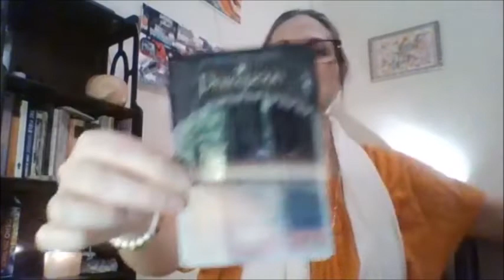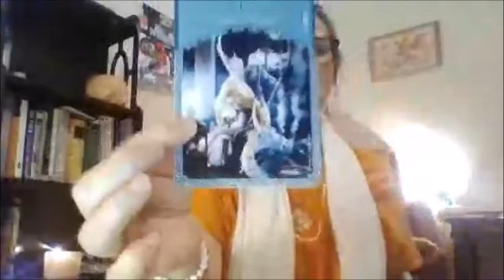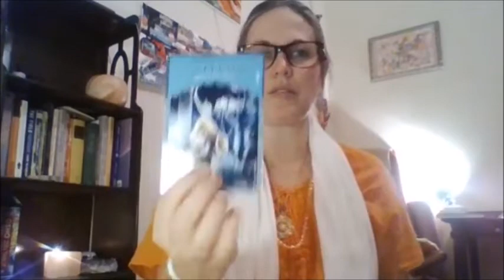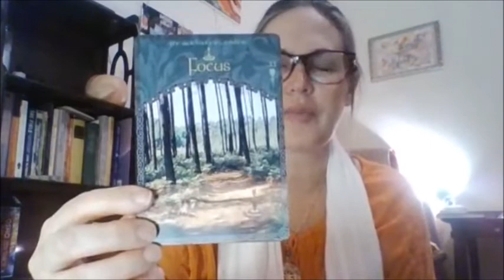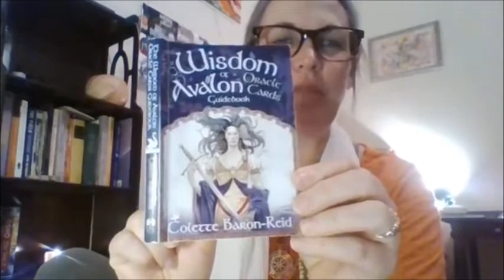Healing 1212 Portal, New Decade!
Greetings and welcome to our final Full Moon of the decade, a powerful energy of love infused into the dynamics at play with deep inner transformation and restructuring of perspective which is ushering in the massive change we are feeling as we enter 2020. No, you are not imagining it. It is real. Let's bring in the heart space together tonight and heal our relationships with self, other, and the world - using our inner genius, our innate creativity - our intuitive knowing - and choose to trust rather than fear the coming change. As we send love into the great unknown, we can trust the mystery of life to support our growth. So it is. Thank you Thank you Thank you.

Notice the length of this video! 11514 = 12! On time! SO much is happening like this... we are aligned. The more we tune into love, the more synchronistic events happen. Let go of control, and follow your deepest desires of the heart!

Happy Full Moon and Happy 2020 to you all. You are beautiful